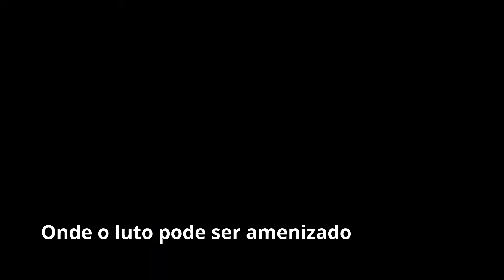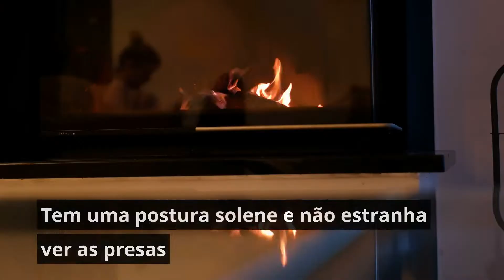Amor de cão, em tempo de consolação...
O Basil é um terapeuta funerário que dá apoio a quatro patas, naquelas alturas ingratas onde o luto pode ser amenizado com as únicas 'festas' possíveis no melhor amigo do homem...

Exerce a sua profissão há cinco anos, numa agência funerária inglesa, e até a realeza da sua indumentária, confere ao seu ofício, um sacrifício que muitos familiares não conseguem vestir...

Acompanha as famílias durante a preparação dos funerais. Desde mimar os entes mais inconsolados, a ocupar as crianças que ainda não percebem como alguém pode ficar tanto tempo deitado num caixão aberto...

Consegue aliviar a tensão de um velório, ao esticar a sua pata pelos presentes, sem lhes pedir qualquer esmola para as obras da igreja...

A sua disciplina e treino, evitam que levante uma das suas patas traseiras, prolongando assim a vida das flores que são colocadas na câmara-ardente...

Apesar de ser um beagle, conhecido pelas suas habilidades de caça, tem uma postura solene e não estranha ver as presas já preparadas para ir ao forno...

Caso as famílias dispensem os seus serviços, Basil permanece imóvel na porta da capela, aguardando que o chamem para dar as suas cãodolências e um curto passeio até ao parque de estacionamento permanente...

Mas a vida do cãoveiro não se fica apenas pela igreja, o cemitério e o crematório!
Basil também socializa com outros animais que optam por não lhe cheirar o rabo, com receio de lhes colocarem uma trela ainda mais curta...